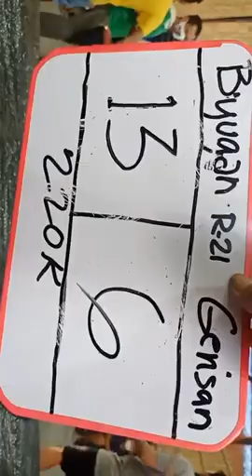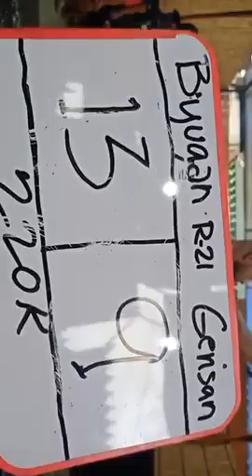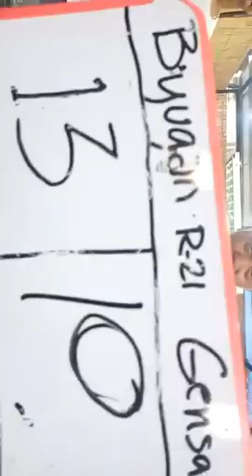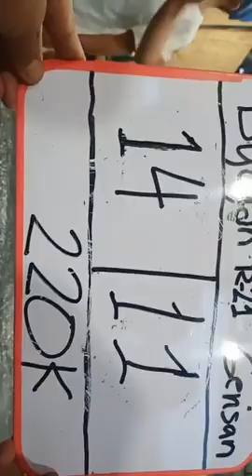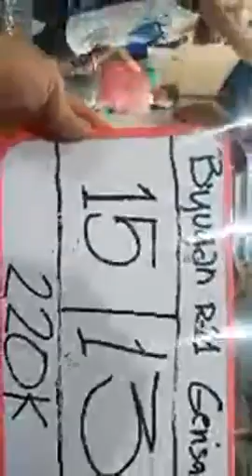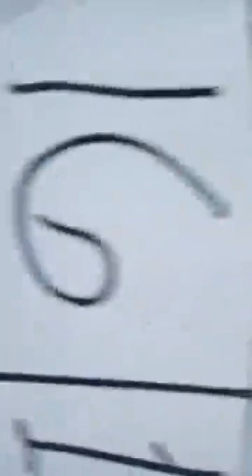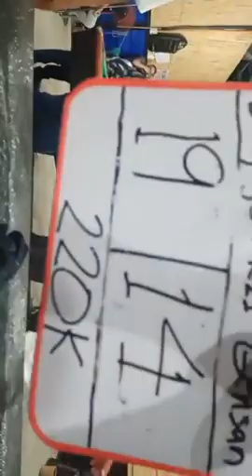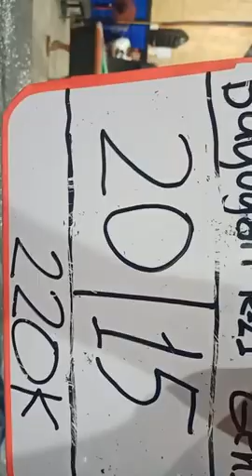ALIMASAG GENSAN VS HENRY BAYUGAN BET:220k